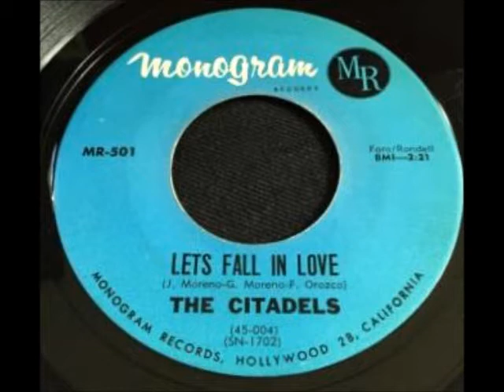When I Fall In Love-Citadels-'xx-'xx acappella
Very rare group harmony from Los Angeles CA.
you have also this group from ,NY
The Acappella group The Citadels consist of Dennis Ostrom(Lead) of Orangeburg,N.Y. Steve Paglierani of Tappan,N.Y. Peter Cacciamani of Nyack,N.Y. and Jane Eckerson of Nanuet,N.Y. this is the first girl to record an Acappella record.The Citadels recorded nine songs on the Relic Label.THE CITADELS-When I Woke Up This Morning,